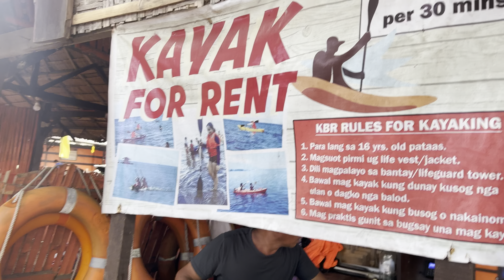Kayaking At Toril Beach, Davao 🇵🇭